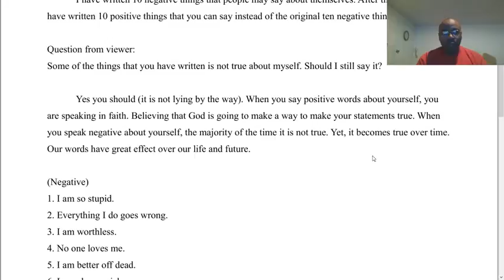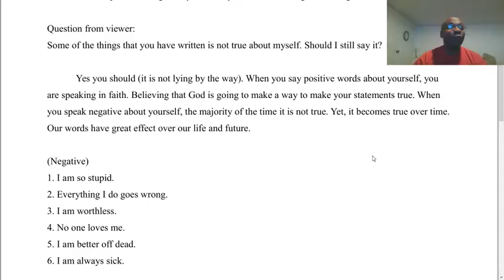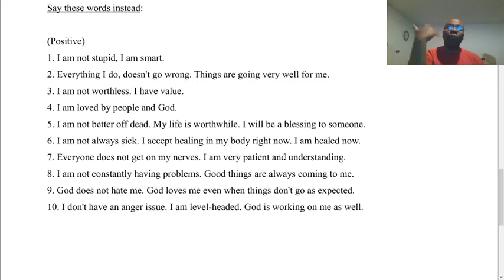Stop cursing yourself with your own words (S).